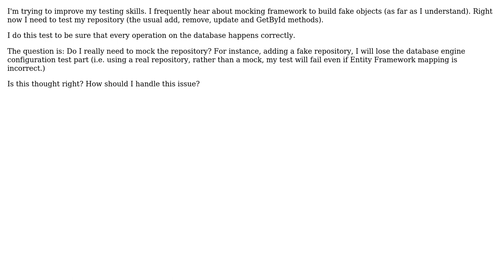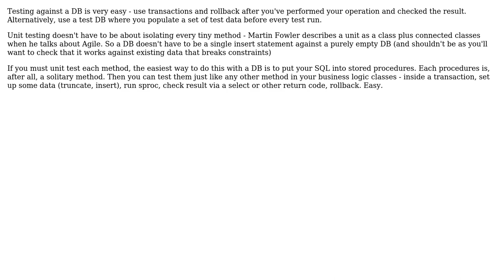Software Engineering: Is a mocking framework useful if I'm unit testing a repository/database?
With thanks & praise to God, and with thanks to the many people who have made this project possible! | Content (except music & images) licensed under CC BY-SA | Music | Images & others | With thanks to user gnat user gbjbaanb user Bart van Ingen Schenau user BAD_SEED and the Stack Exchange Network Trademarks are property of their respective owners. You are responsible for your own actions.